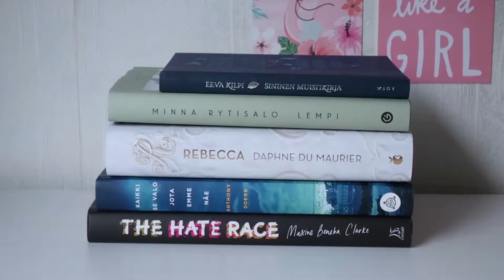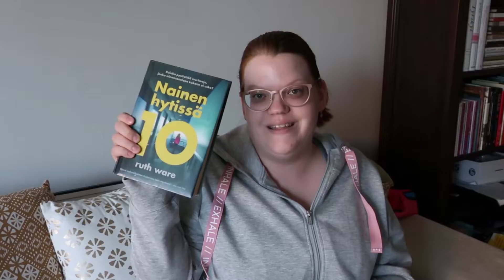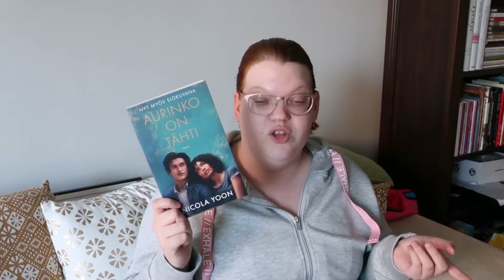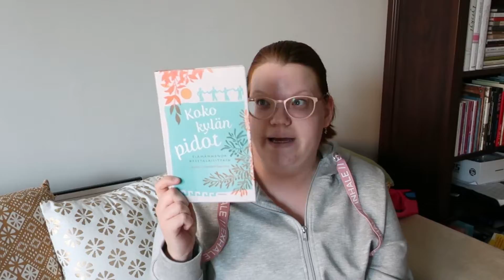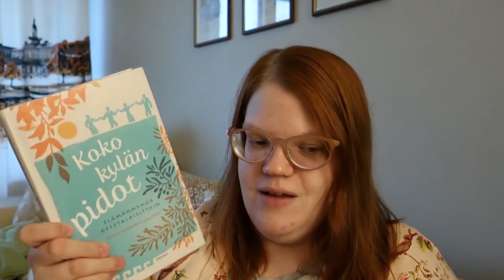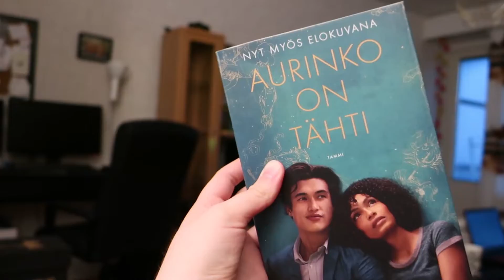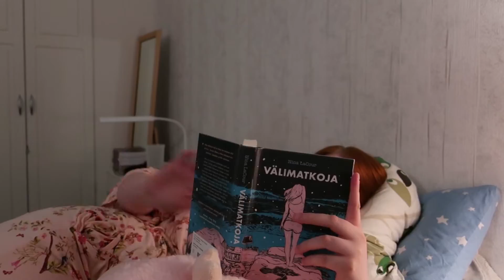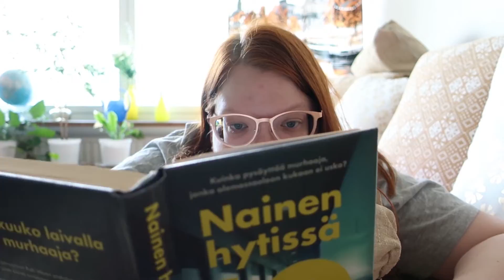Kokeile yhtä lukua (Try a Chapter)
Kokeilin ensimmäistä kertaa Try a Chapteria täällä Youtuben puolella. Tarkoituksena on lukea useammasta kirjasta ensimmäinen luku ja päättää sitten niiden perusteella, mitä kirjaa alkaa seuraavaksi lukemaan.

Videon kirjat:
Ruth Ware: Nainen hytissä 10
Nicola Yoon: Aurinko on tähti
Katja Kettu ja Aki Salmela (toim.): Matkanovelleja
Nina LaCour: Välimatkoja
Merja Tuominen-Gialitaki: Koko kylän pidot